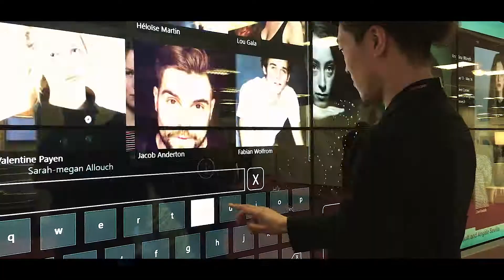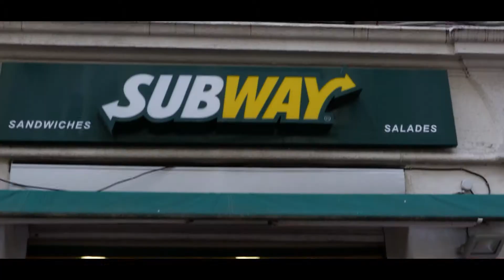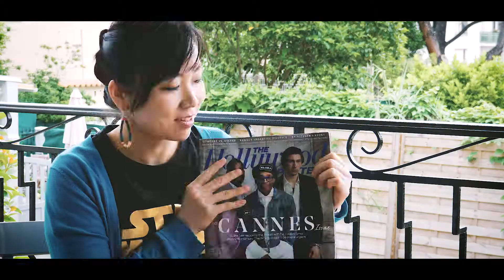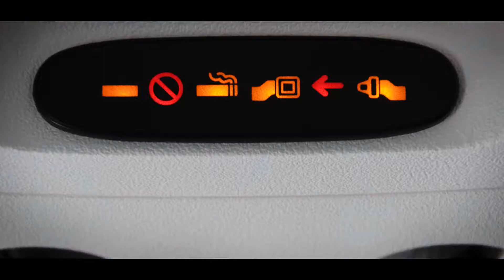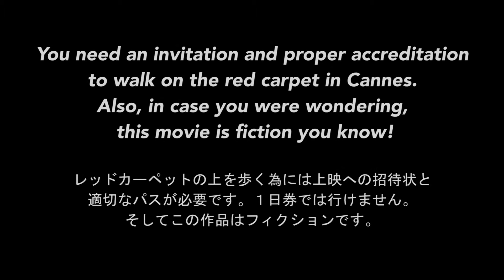CANNES LE FOU~Travel Movie~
Short mockumentary of our experience in Festival de Cannes 2018.
The 48 hour film project winner from Osaka, BABY IN THE DARK by DUDE Y! went to  Cannes Short Film Corner.

Music
Eyes Like A Nova by Carl Phaser